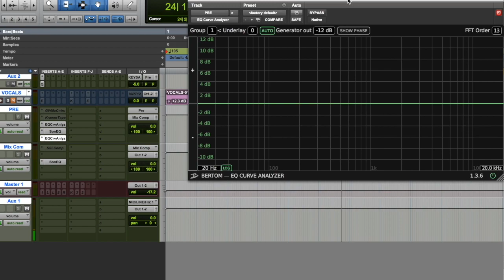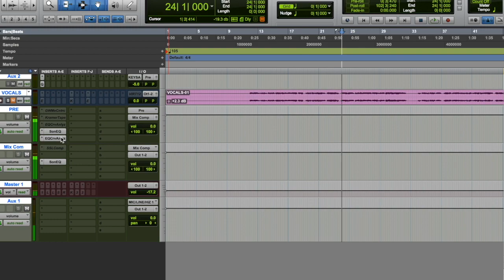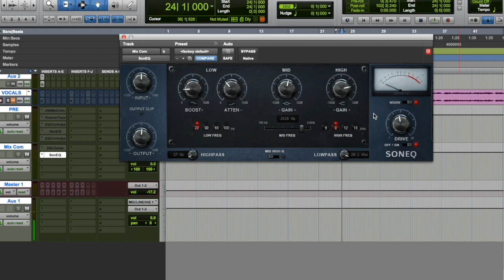Plug-in gratis que te va a dejar 😱 - SonEQ de Sonimus - Review completo en español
Muchas Gracias.